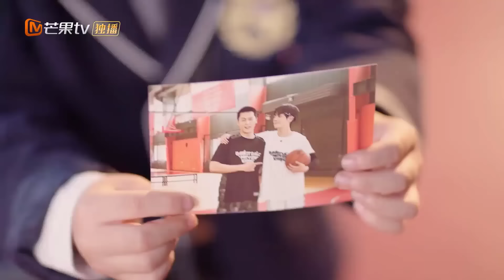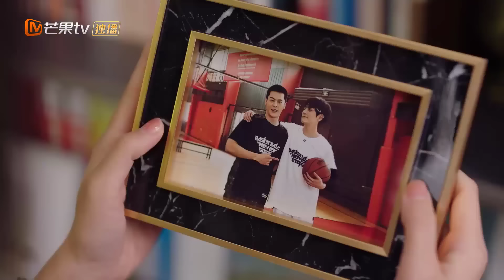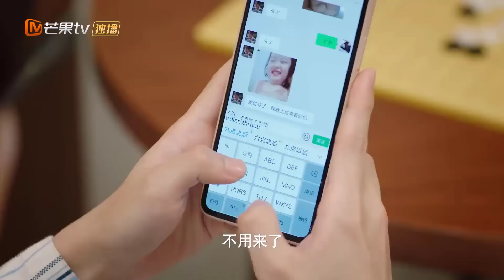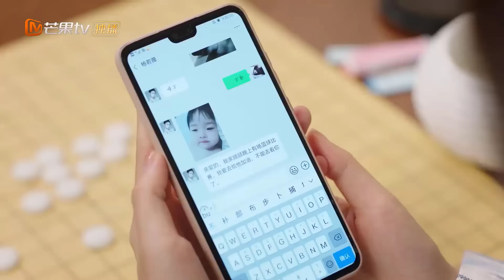NỖI VƯƠNG VẤN CỦA HẠ TIÊN SINH - Tập 23 | Siêu Phẩm Ngôn Tình Trung Quốc Cực Hot | MangoTV Vietnam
➤ Trọn Bộ NỖI VƯƠNG VẤN CỦA HẠ TIÊN SINH Thuyết Minh

✤ Đạo diễn: Lý Ngọc Lỗi
✤ Diễn viên: Ngụy Triết Minh, Hồ Ý Hoàn
✤ NỖI VƯƠNG VẤN CỦA HẠ TIÊN SINH xoay quanh câu chuyện cưới trước yêu sau giữa chàng CEO của tập đoàn Hạ Thị là Hạ Kiều Yến và cô nàng chuyên gia tư vấn tâm lý trẻ em Tần Dĩ Duyệt. Là thiếu gia đời thứ ba của một tập đoàn lớn, với Hạ Kiều Yến, mọi thứ đều có thể giải quyết bằng tiền. Với cậu con trai nhỏ của mình, Kiều Yến cho rằng chỉ cần nuôi con bằng tiền là đủ. Chính điều đó khiến con trai anh gặp vấn đề về tâm lý. Đây là cơ duyên đưa Kiều Yến gặp gỡ Tần Dĩ Duyệt, cô bác sĩ tâm lý tài giỏi, lạc quan trong cuộc sống. Cô gái mang tính cách trái ngược với cha con nhà họ Hạ liệu có thu phục được trái tim của họ?